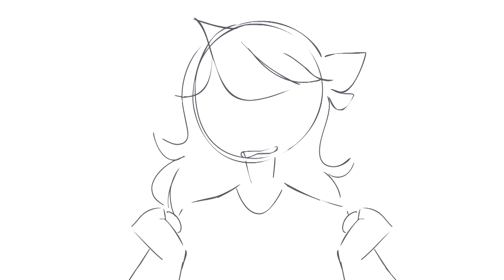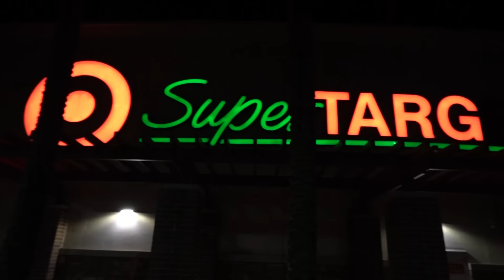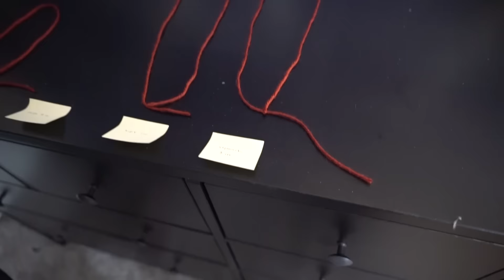Making the Song about Jaiden’s Anorexia (Empty - BTS)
JaidenAnimations and I made a song about her Anorexia and Bulimia.   Even though it's a bloody serious topic, we had a lot of fun making it.   So here's the best bits and some insight into her story.

Support if you or someone you know is struggling with an eating disorder

I've been close to several people with eating disorders, so this is a topic I've wanted to address for a while.

► ► If you want to support what I do, this is the best way

Lance Thackeray, Glorya, lady mandy, sarah, Spencer Willhite, Sven Lange, Ambar Hernandez, James Der, Heine Sætrevik, Xenogeneticist, Le8efou, Chelsea B, Thomas Lloyd, cytonicflame, YBRA, Pi Fisher, Adam Chappell, Christopher Bohinsky, Jim Brown, Anthony, Ofer Mustigman, Lorilynn Morrow, Janine Myers, Riley Justice, Freztor, Rachel Eaton, Aze Gates, Neela Ducky, Geo, NURØ TØXXYN, Noa Adar, Sarah Oliver-Munn, Brandi Hawkins, Colin Fanthom, Jessica, Ben Dunn, Conny Fox, atlia, Alessandra Danielle, Jack Morris, Garrett Taggart, Violet Captor, Christian Ahlin, Shannon Laird,  and BitFaze.